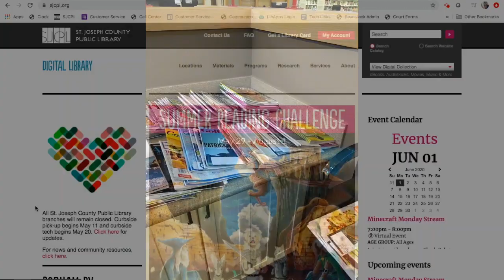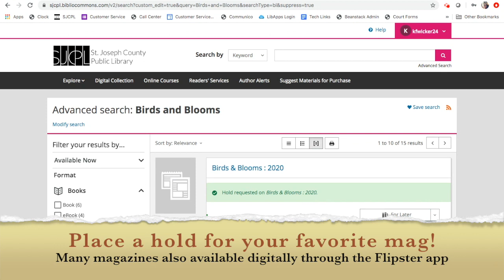Tech Tips: Placing magazines on hold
Mountains of magazines have arrived at our branches! Take a few home by placing holds for curbside pick-up. Here's how